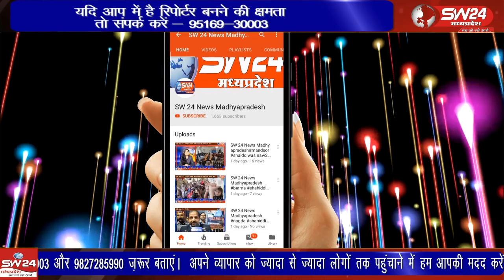दीपावली जैसे बड़े त्यौहार पर चहल- पहल, चहुंओर रोशनी होने के बाद भी चोरो के हौंसले बुलंद है।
दीपावली जैसे बड़े त्यौहार पर चहल- पहल, चहुंओर रोशनी होने के बाद भी चोरो के हौंसले बुलंद है। त्यौहार एवं चुनावों के चलते पुलिस पेट्रोलिंग भी की जा रही है, लेकिन चोरी की वारदातों पर अंकूश लगते नजर नही आ रहा है।